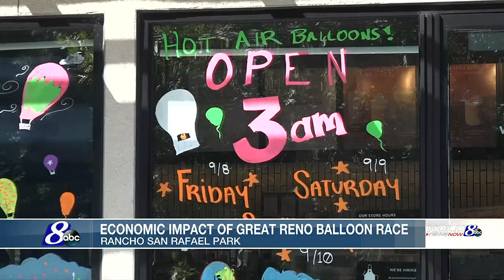Balloon Race impacts on Economy and Community